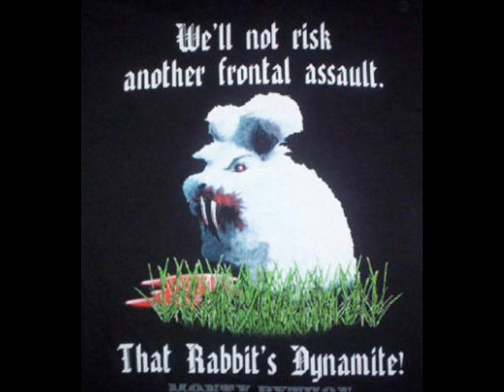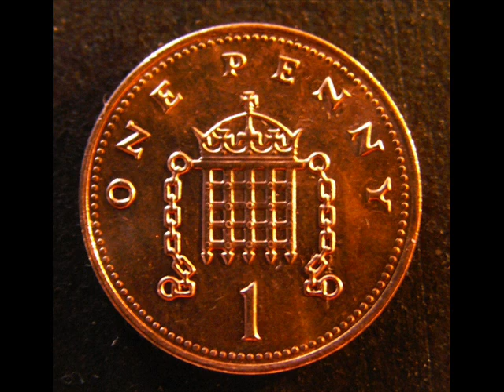A Monty Python Music Video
A Music Video Inspired By Monty Python, An Amazing Comedy Group.